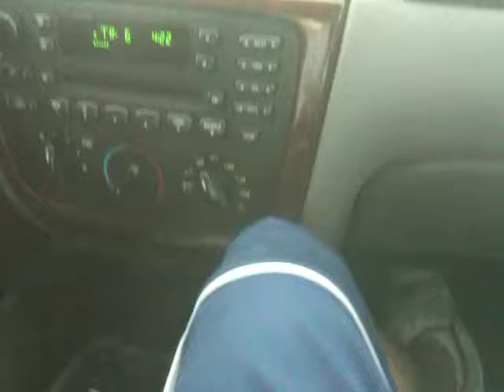His neighbors have... Llamas.